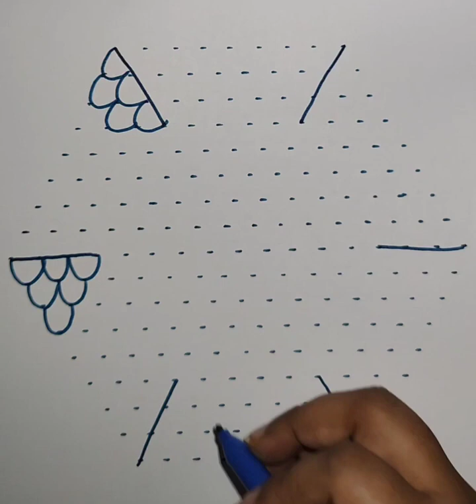15-8 dot rangoli design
Some traditional rangoli are drawn using rice flour. A three-dimensional variation uses grains, seeds, pulses, vermillion, turmeric powder, flower petals and other natural substances to get the desired colours.

The design is traditionally drawn freehand on the ground. It can also be created with the aid of a stencil, with colours being filled into the parts that have been cut out.

A rangoli pattern is made of unbroken lines. This is thought to prevent evil spirits from penetrating through the gaps. The designs range from geometric shapes of peacock motifs to floral designs to faces of Hindu gods.